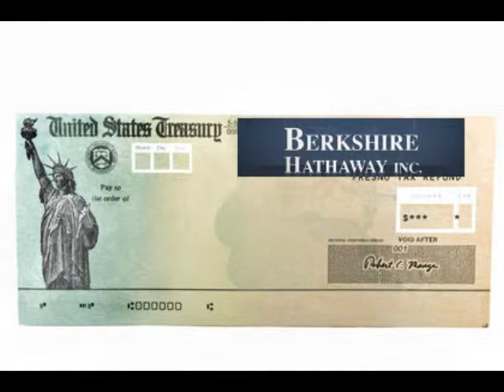Naming Rights a Lesson In Capitalism